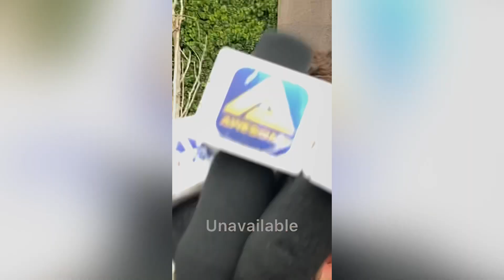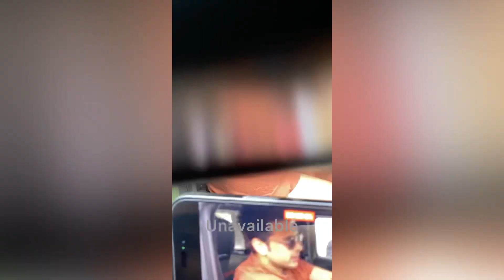Karan Kundra Snapped 😍 Promote New song